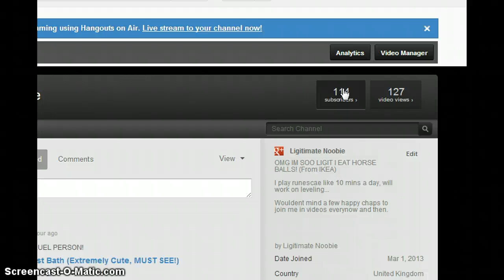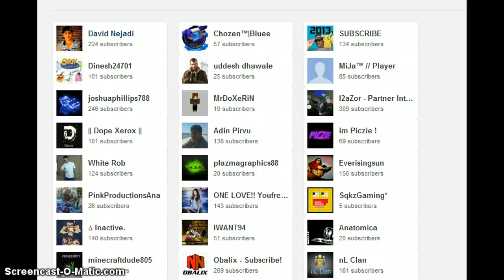100 SUBS! (runescape 2007)